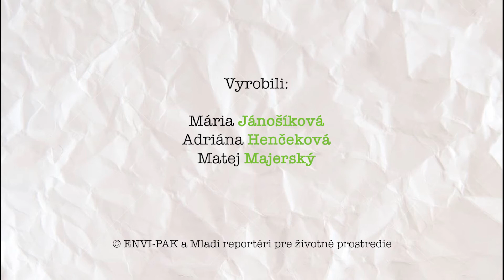Prečo sa niekde triedi tak a niekde inak? – OPEN III. Výzva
Viete prečo sa v meste kde bývate triedi inak ako napríklad v tom vedľajšom? Toto video vzniklo v rámci výzvy OPEN III. s podporou a v spolupráci v OZV ENVI-PAK.